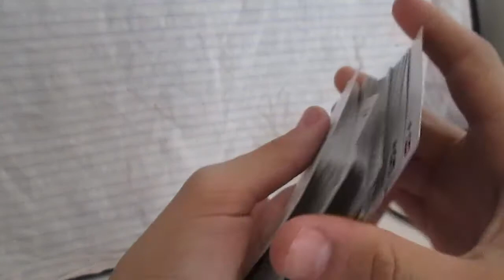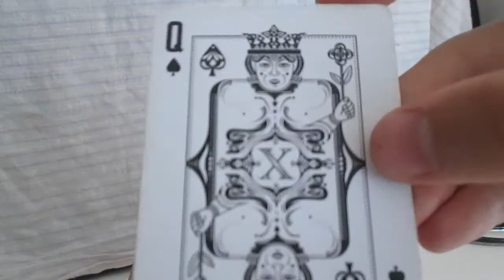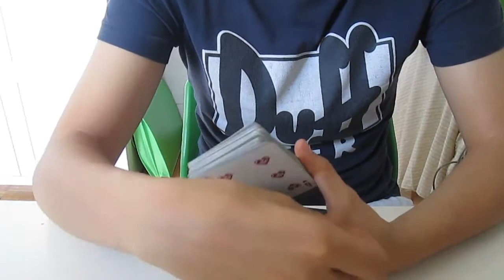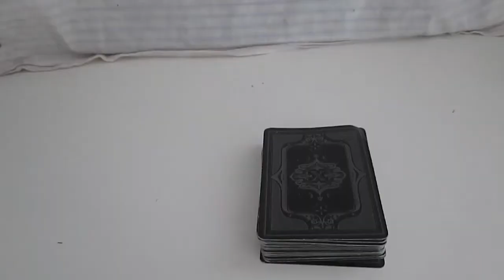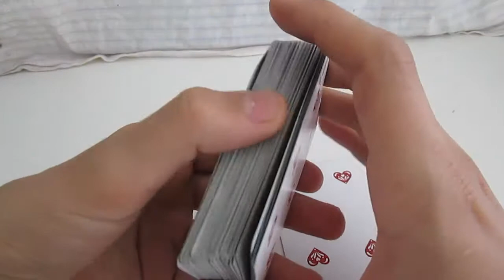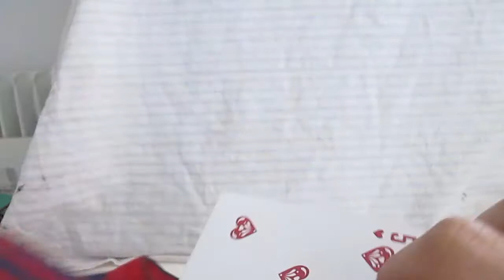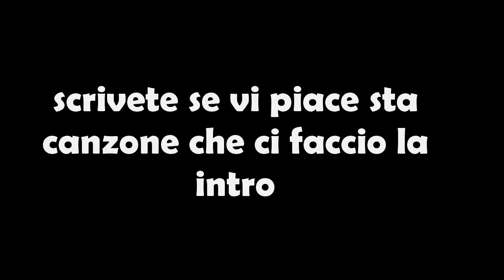BUONE VACANZE A TUTTI!! Arriva l'estate con un video di magia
Salve a tutti ragazzi, vi auguro una bellissima estate e ci vedremo...
Quando sarò sicuro di portarvi un video.
Spero che vi piaccia ed ho creato un canale pubblico su telegram
_ |° se stai leggendo questo messaggio sei °|__ __|° GRANDEEE! °|__
Le mie piattaforme: